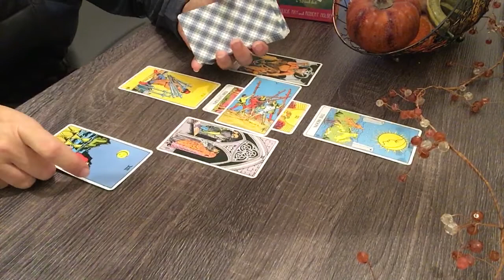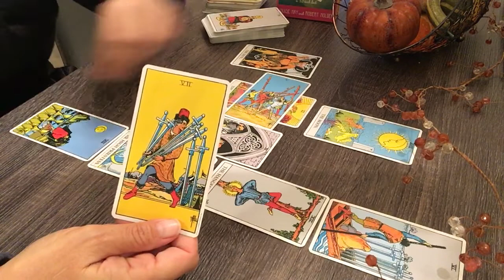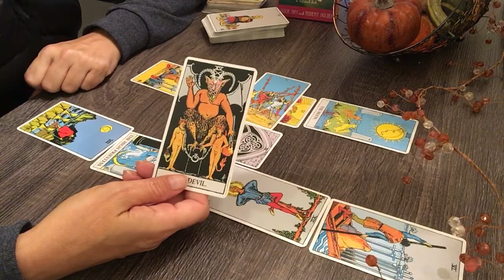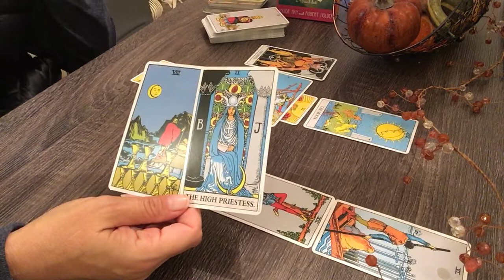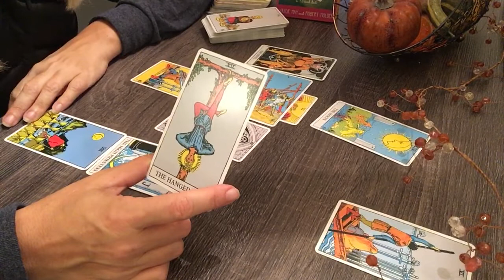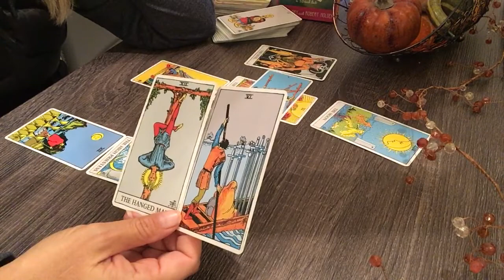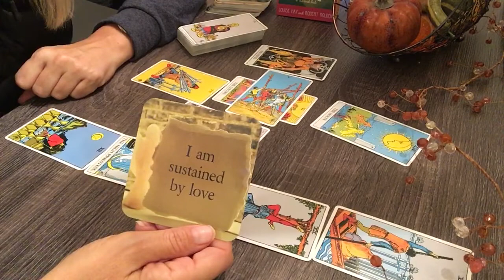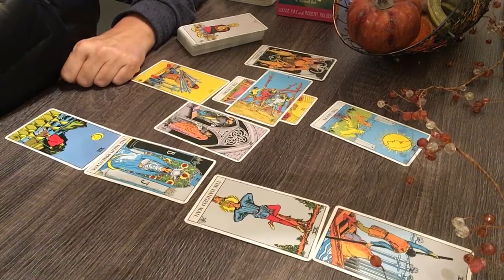VIRGO November 2019–Secrets will be revealed!